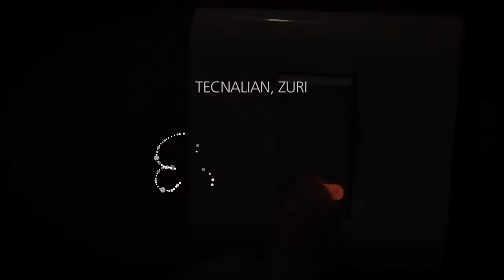ESKERRIK ASKO etorkizun hobeago bat eraikitzen laguntzeagatik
TECNALIAk Eguberri zoriontsua eta 2015 urte berri ona opa dizu. (HOTSAK BARNE)